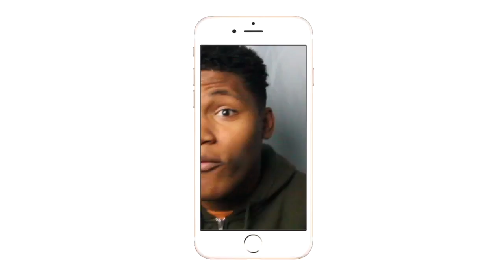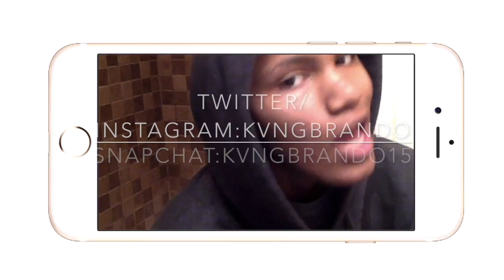DID VIVEK DIE!?| Grown~ish ep 9 Who Got Stop Me| REVIEW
THIS EPISODE WAS HILARIOUS!!
Intro/Outro: Jaden Smith Fallen
Camera: Cannon 60D
Editing Software: Imovie & Premiere Pro